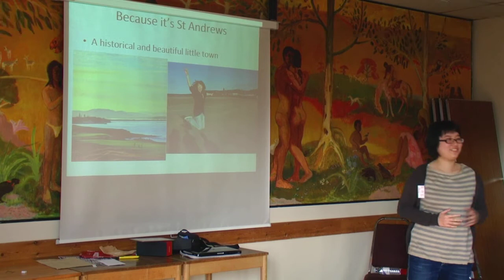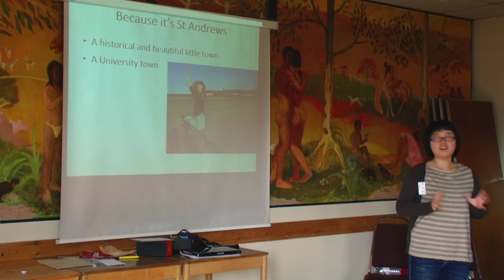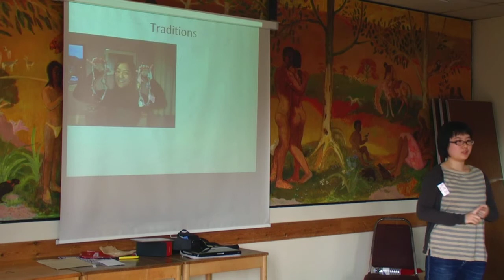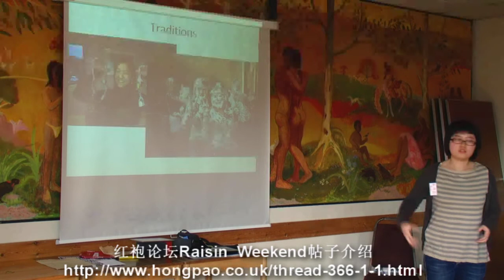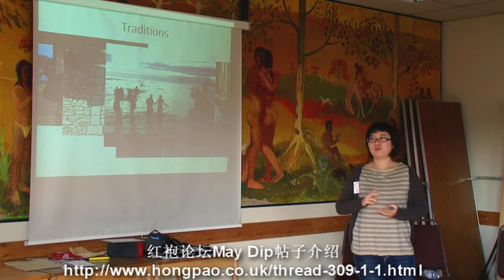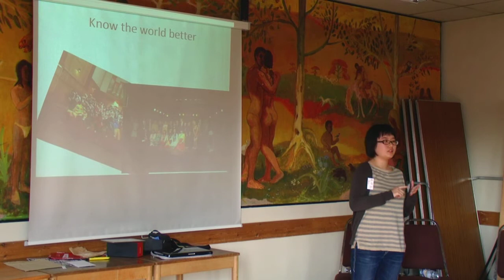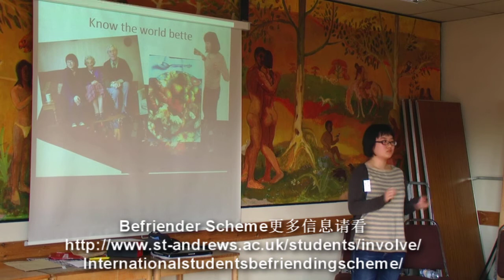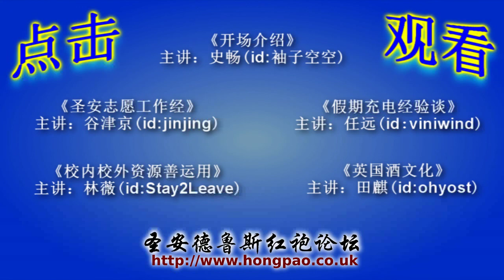圣安生活不无聊！（2011红袍新生欢迎会——第三部分）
圣安德鲁斯课外活动玩乐关键网站和信息：
演讲者：谈诗菡     论坛ID：谈诗菡

本活动为2011年圣安德鲁斯红袍社团组办的华人新生欢迎会一部分，由圣安老生倾情介绍圣安内外的学习生活经验。容我推荐他们形式生动，内容丰富的讲话，分别是：